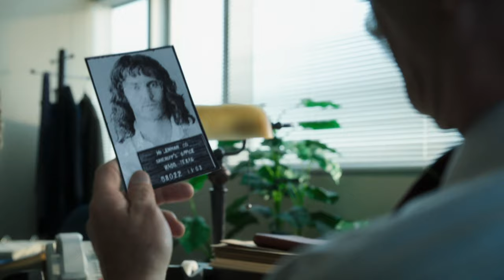C MORE | Waco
Se Waco på C More fra den 9. december. En true crime-serie om en dødbringende belejring af religiøs sekt i USA. Baseret på en FBI-aktion i Waco i 1993, der varede 51 dage og endte i flammer.

Film og serier du skal se på C More - stream nu